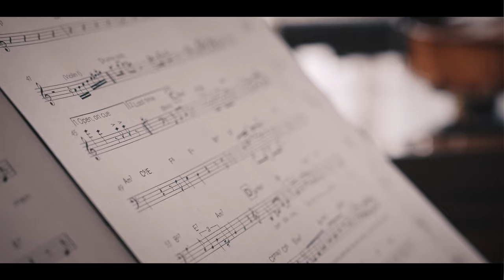DAYBREAK - Ester Puig Septet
"Daybreak" - recorded in a live session at the Klaus Grumpelt and Jochen Küchle's Atelier on the 19th of March, 2023.

Shir Hayat - Violin I
Tina Burova - Violin II
Yağmur Atagür - Viola
Ester Puig - Cello, voice and composition
Lukas Klapp - Piano
Christian Müller - Bass
Moritz Hamm - Drums

Audio recording & mastering - Rami Olsen
Video recording & production - Shitty Pants Production

A special thank you to Klaus Grumpelt and Jochen Küchle for this fantastic space.